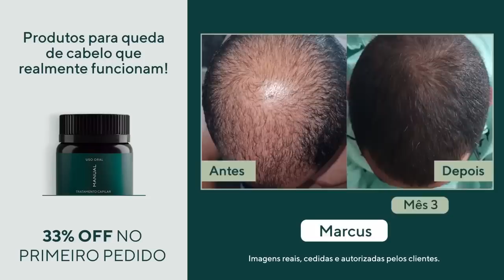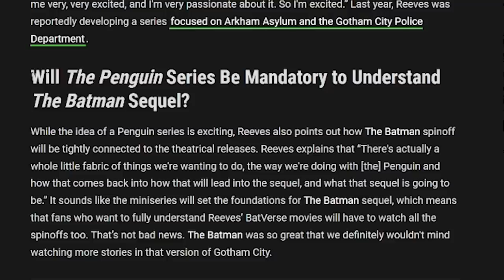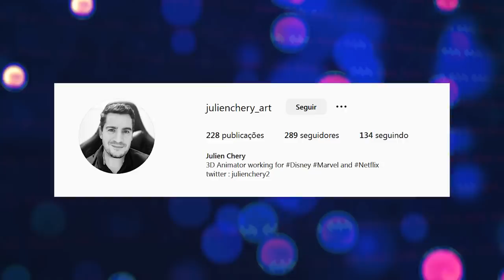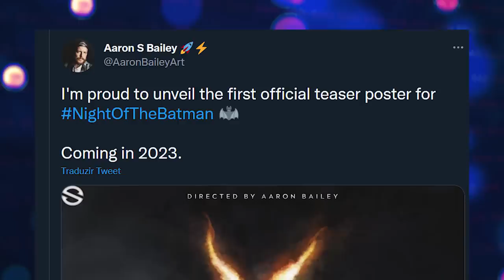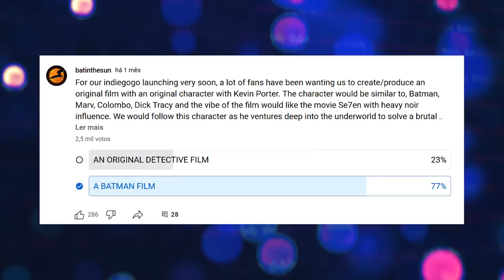BATVERSO CONFIRMADO! THE BATMAN NOVIDADES - TUDO CONECTADO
Vamos falar das novidades do universo The Batman e dos fanfilms do Batman pra ficar de olho no ano.

00:00 - Introdução
02:08 - Batverso Confirmado
10:07 - Novos Fan Films do Batman